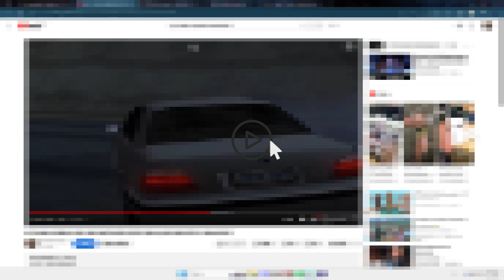unutmak öyle kolay mı sandın... GERİ DÖNDÜM VALLAHİ